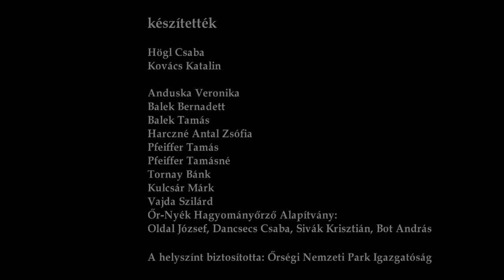Őrállók Napja - Csalogatu. A film.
Aztá' együjjenek ám, még ha máncsér is lesz!

AZ ŐRSÉG ÍZEI, ARCAI ÉS HARCAI
Szalafő, 2014. május 30 - június 1.